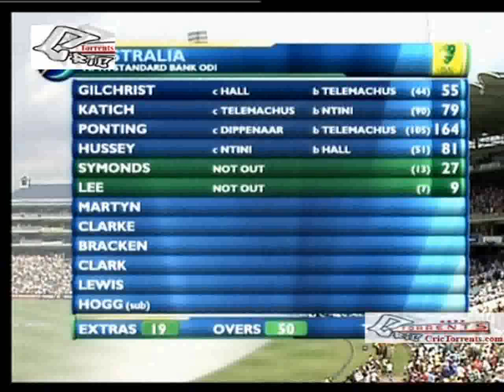Australia score 434: The Greatest ODI Part 1